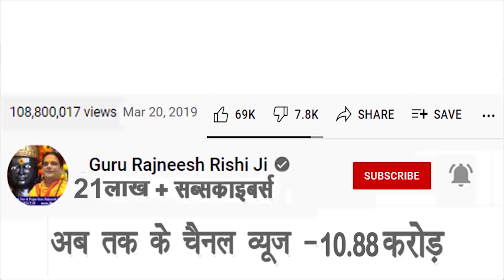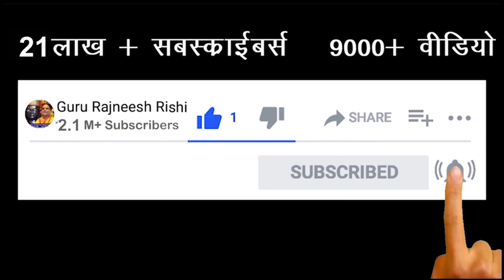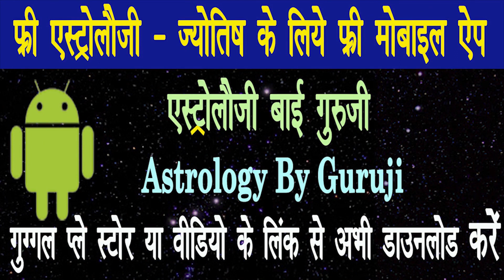दुःख - दर्द - दरिद्रता निवारण समागम | Our Old Channel Pragramme - गुरु रजनीश ऋषि जी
प्रिय भक्त,

!! जय शनिदेव !!

गुरुमा रुक्मणी
स्वामी ऋषि

👉👉 Important PS:

1. If you do not Trust / Like our Video, please do not watch our Videos.
2. All the disputes / legal matters related to our Video will be subject of Jurisdiction of Delhi, Govt. of India only.
3. All the information of this video is published by us in good faith and for general information purpose only. This channel, video or Publisher of this Video do not give any guarantee about the completeness & accuracy of this information